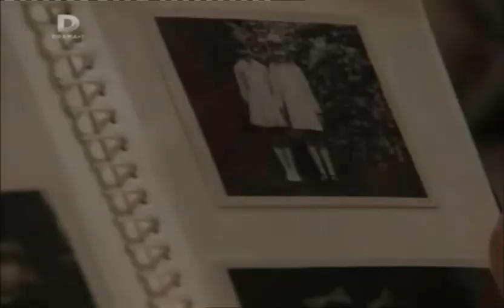Nicola Cowper - first EastEnders appearance